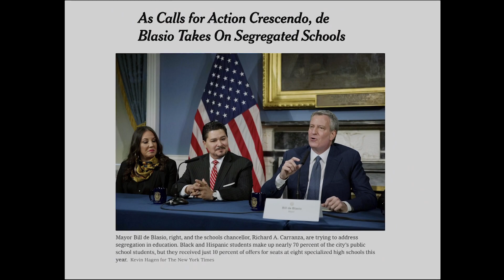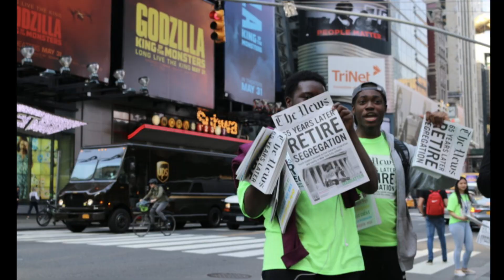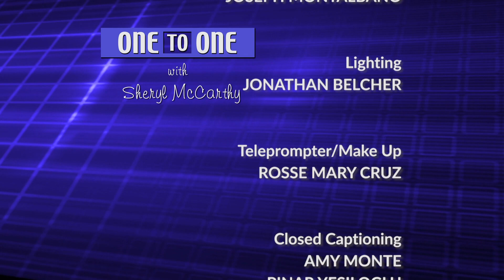"One to One" with David Bloomfield, Education Expert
Almost 70% of  the students in New York City's public high schools are Black and Latino, but they comprise a mere 10% of those who attend the eight elite high schools that admit students based on their rankings on an admissions test.  How can the City spread the educational benefits of its elite high schools to a more racially diverse group of students?And what about the City's gifted and talented programs in the elementary and middle schools?  To discuss these issues, Host Sheryl McCarthy sits down with Professor David Bloomfield, Professor of Education Leadership, Law and Policy at Brooklyn College and The CUNY Graduate Center.
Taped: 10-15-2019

OTO013004